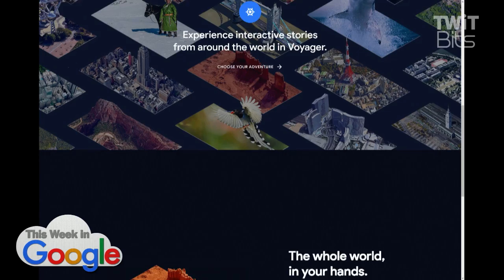Pick of the Week: Google Earth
Google Earth's newest update is pretty mind blowing.